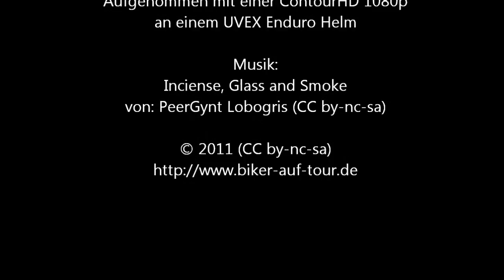Fahrt durchs Albtal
Eine Test-Video aufgenommen mit der ContourHD 1080p im Modus 1280x720 mit 60 fps an einem UVEX Enduro Helm mit dem Klebepad befestigt.

Die Fahrt dafür beschreibt den Weg von Karlsruhe über die L564 nach Bad Herrenalb über das Albtal mit einer BMW F800GS.